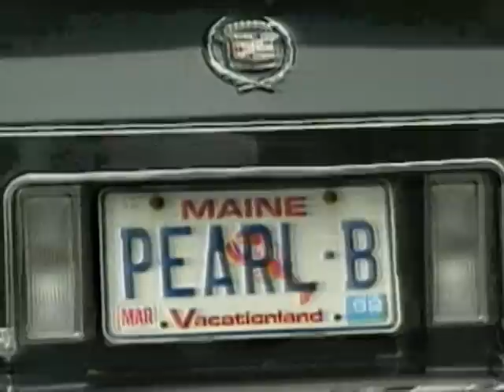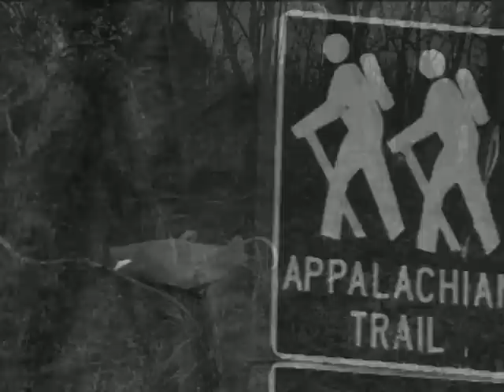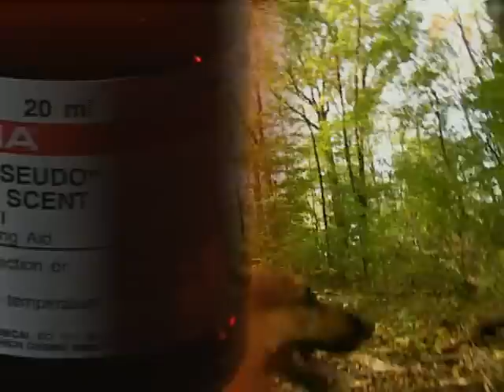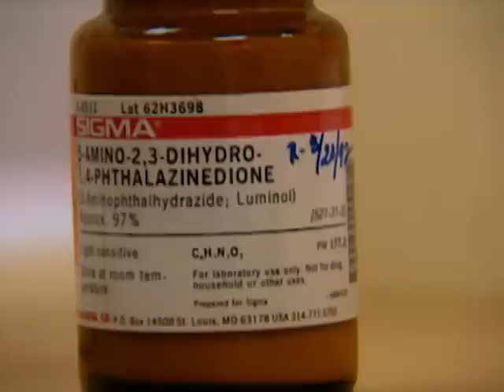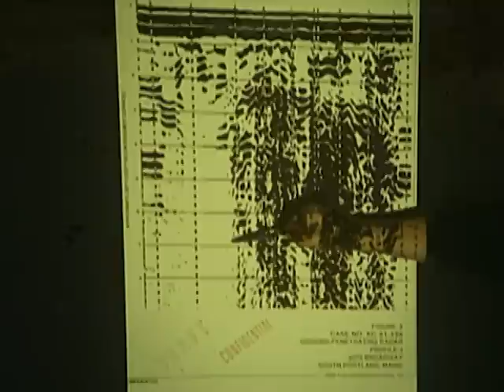Forensic Files - Season 6, Episode 2 - Missing Pearl - Full Episode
In 1991, Maine resident Pearl Smith is missing after an argument with her husband Bill Bruns. . But, when an investigation turns up a blood trail that leads to the couple's basement, police are sure they'll find the victim's body.